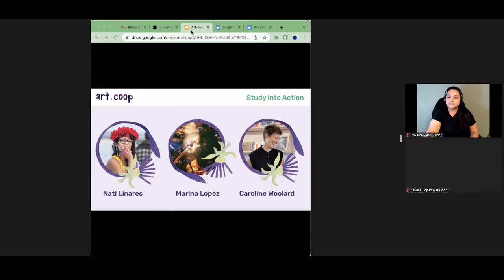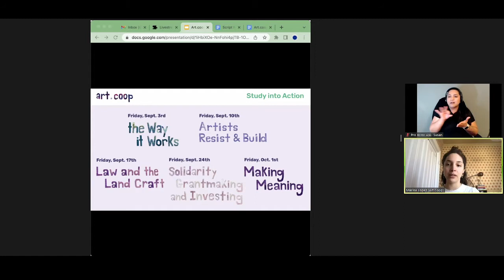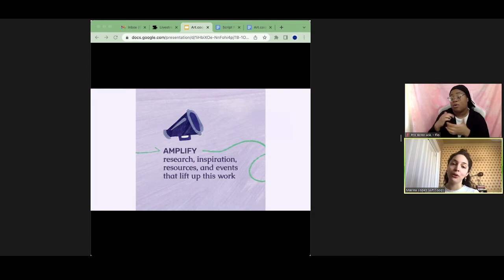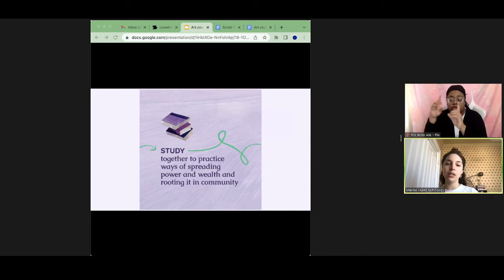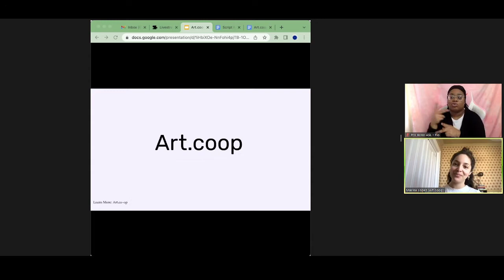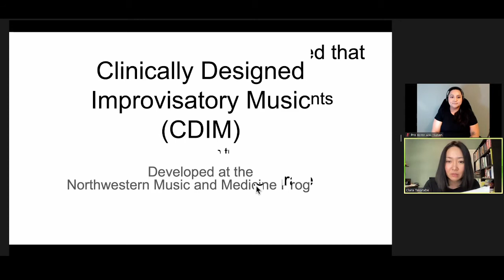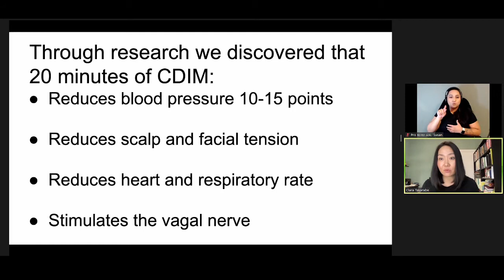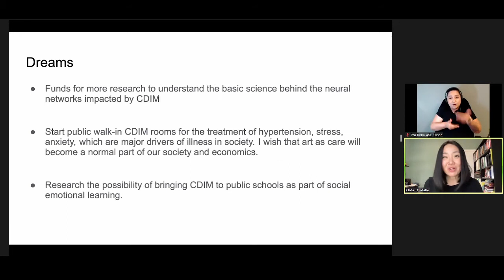The Long Match Conversations: Art.Coop, Clara Takarabe, Oihane Amurrio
Session one, led by Caroline Woolard and Marina Lopez, was devoted to the work of the Art.Coop project “Solidarity Not Charity: Grantmaking in the Solidarity Economy.” Marina and Caroline shared what is emerging from their work since publishing this report and conducting co-learning sessions in Fall 2021. Additionally, they invite into the conversation Clara Takarabe and Oihane Amurrio, two Solidarity Economy practitioners who are innovating and embodying the cultural economy we want.

Speaker Biographies
Violist Clara Takarabe plays with the Chicago Symphony Orchestra and the Los Angeles Philharmonic. Born in Los Angeles, Clara was educated at UCLA and The University of Chicago. She has also been part of Northwestern University’s Feinberg School of Medicine neurology research team for primary progressive aphasia and created a COVID intervention for patients and doctors through music which was featured by the Wall Street Journal and NBC Nightly News.

Artist Oihane Amurrio is the Co-Founder of LEINN Arts, the official bachelor’s degree in Entrepreneurial Leadership and Innovation in Arts and Creative Industries at Mondragon Cooperative University in the Basque Country in northern Spain. She has exhibited at La Lonja (Logroño, 2020), Embassy Gallery (Edinburgh, 2019), Torrezabal Kultur Etxea (Galdakao, 2019) and has been awarded the Bilbao European Schools Zinema Fest, BItaBE and ArteinVisible awards.

Thursday 17 March and Friday 18 March 2022

Double Edge Theatre and HowlRound present two conversations exploring the intersection of art, culture, and commoning livestreaming on the commons-based peer produce HowlRound TV network Thursday 17 March and Friday 18 March 2022 at 11 a.m. PDT (Los Angeles, UTC -7) / 2 p.m. EDT (New York, UTC -4) / 6 p.m. GMT (London, UTC +0) / 19:00 CET (Berlin, UTC +1).

Organized and curated by Matthew Glassman and Jamie Gahlon

“The long match” refers to the multiplicity of Indigenous technologies and traditions for carrying the embers of a fire over long distances by storing the embers in moss, loam, or other materials. Having live embers is not only helpful for starting a fire in a new camp, but for the spiritual and cultural continuity provided by those embers. It is the same fire even after having been transported across great distances and time— continuity of practice, a continuity of story and mythos, and a continuity of ethos and being.

During the decline of the Anthropocene, artists have a special role to play in imagining transitions to sustainable ways of living and creating. Commoning is just one of many powerful frameworks for reconnecting with the rich panoply of pre/post-capitalist and pre/post-colonialist practices and for deepening our understanding of them. But there are many paradigms, practices, and lifeways that break the death march of white modernity. Whatever the particular name or framing, it is clear that we must become skilled at ways of carrying the embers across time and space to a new/old world. This two-day TV event seeks to better understand, in poetics as much as practice, the spaces of emergent power where art, culture, commoning, solidarity, and Indigeneity converge.

Our event asks: How can our work as artists develop in confluence with these understandings? What is the role of the imagination in carving new paths and affecting large-scale transformation? Where are the upswells of models and outcroppings occurring today, and what are the areas that need to be honored and developed? What are the ways that marginalized theatre artists have needed to innovate to build sustainable practices that do not depend on the marketplace?